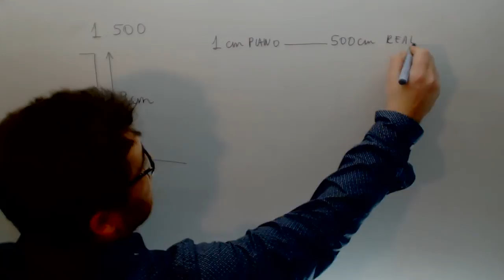Escala Problema 1:100 Matematicas Acceso CFGS Academia Usero Estepona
Escala Problema 1:100 Matematicas Acceso CFGS Suscríbete a nuestro canal en Youtube para ayudarnos a seguir creciendo Academia Usero en Estepona, el centro de formación con más vídeos en Internet del Mundo presenta